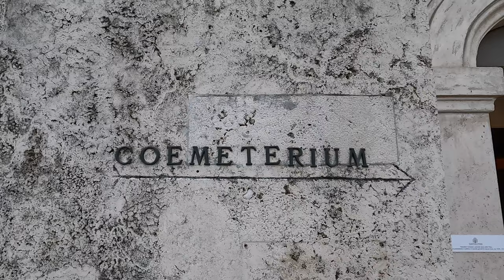THE REALITY OF ROME | Our first impressions of Rome! Rome Travel Vlog, Italy Episode 8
Our first impressions of Rome! Here is our take on Rome during our first day exploring the city.

After a bit of a late start we begin the day by walking to the biggest attraction in Rome, The Colosseum. We spend some time walking where the gladiators did, imagining what it was like to witness the same events as the Romans over 1,000 years ago. Our second stop of the day is the Capuchin Crypt! Built in the 1600’s, the crypt is the final resting place of over 4,000 capuchin monks. A bit off the beaten path, the crypt was extremely interesting. I don’t know if I would go out of my way to see it but if you’re in Rome for an extended period of time it’s definitely a unique sight. As we wandered our way back to the AirBNB we stumbled upon the Trevi fountain, tossed in a coin to make a wish, and awed at the heaving mass of people. We ended the day watching live music at the Piazza Navona and grabbing a makeshift dinner at Carrefour.

FYI, take this with a grain of salt! :) If you love Rome, love Rome! We love Paris and I know that SO many people hate it. This was just our opinion on our first day there.

Follow in our footsteps! 👣⬇️
-Roman Colosseum
-Capuchin Crypt
-Trevi Fountain
-Piazza Navona

This is the eighth episode of our Italy series where we travel Italy’s most popular big cities, Venice, Florence, and Rome!

Rome Travel Vlog | Rome, Italy | March, 2022

Hey guys! 😄 We’re Marshall and Aimee, an American couple who dropped everything to travel the world. 🗺 After a long wait through COVID and after saving for years, we finally left for a year of world travel in December of 2021. ✈️
Since we met, our mission has been to “see the world through each others eyes”. 👀 That includes the eyes of the amazing people (and animals) we meet on the road! We strive for budget travel and love finding interesting ways to save money while traveling. 💵 Recently we’ve been housesitting our way through Europe! 🐶🐈

“Don’t be a tourist, be a traveler.” -Anthony Bourdain